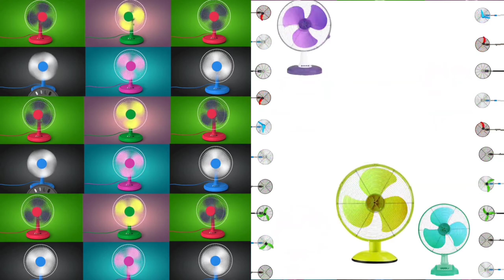Group of Table fan video for kids with music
Group of Table fan video for kids with music | ‎@Pinwheel Kids